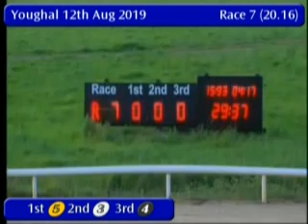IGB - A1 12/08/2019 Race 7 - Youghal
Track Name: Youghal
Date: 12/08/2019
Hour: 20:16

Results

1st    5     NIL IS AGAM         5/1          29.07
2nd    3     DASHING BLUE        7/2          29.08
3rd    4     WITCHES SONIA       5/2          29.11
4th    6     KNOCKGLASS OSCAR    7/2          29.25
5th    1     SLANEYSIDE MARLY    6/4f         29.29

|YGL_2019_08_12_07